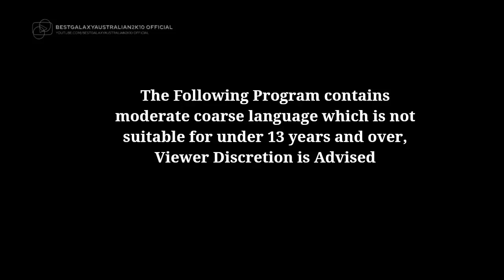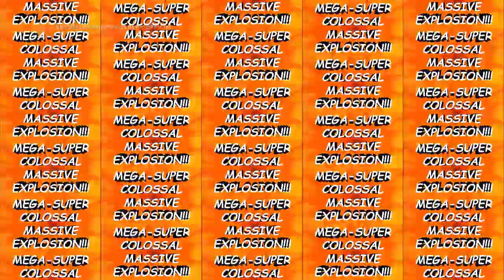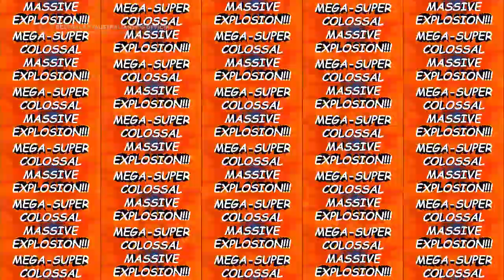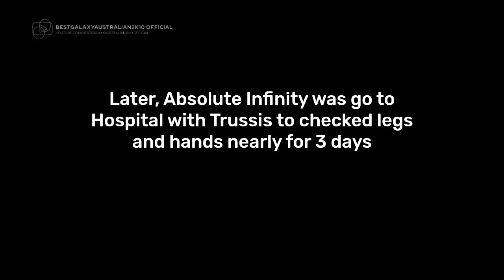BestGalaxy Commentaries: Episode 5 {The Black Hole War + Fluffy Pony Abuse Part Final}